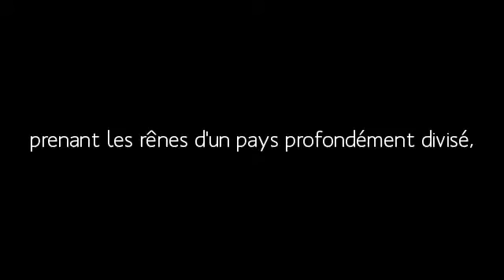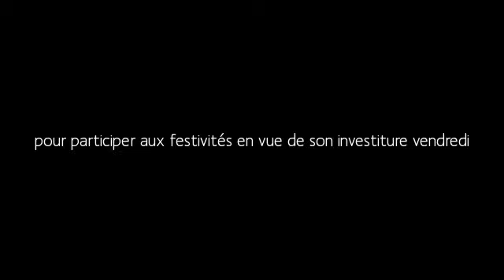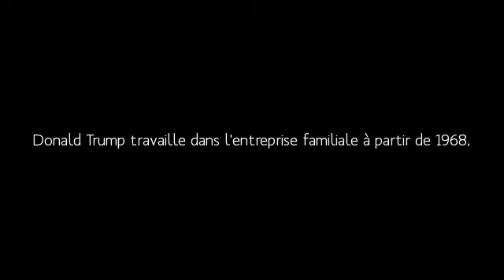WORLD OF DONALD